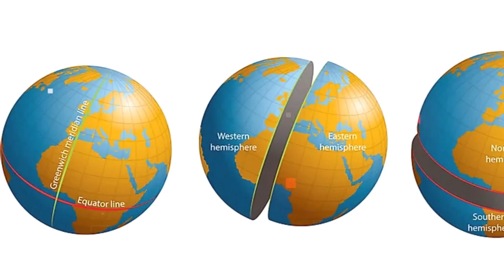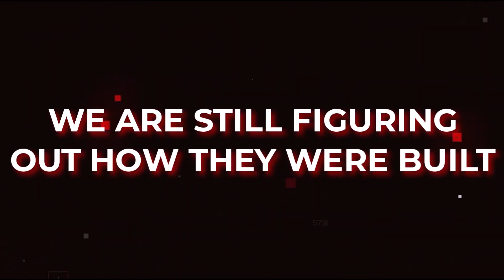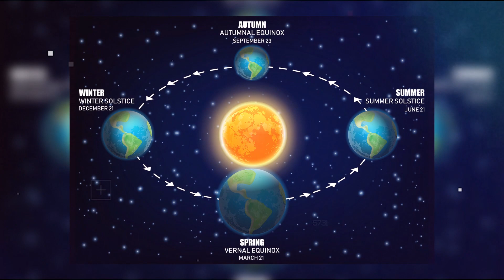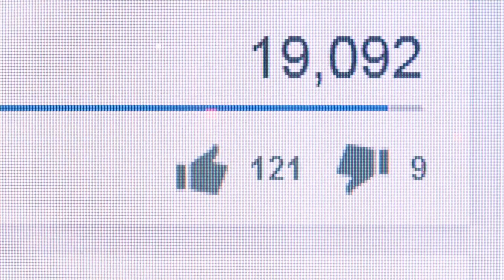Pyramids Construction Mystery Solved! Check out the Details!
The Pyramids of Giza, one of the Seven Wonders of the Ancient World, continue to be a subject of fascination and mystery to this day. Constructed over 4,500 years ago, these monumental structures have survived the test of time, and their impressive size and precise engineering have left historians and archeologists puzzled for centuries. The construction of the pyramids is considered one of the greatest feats of engineering and architecture in human history, and many questions still remain about how ancient Egyptians managed to build these colossal structures.

One of the greatest mysteries surrounding the construction of the pyramids is how the ancient Egyptians managed to move the massive stone blocks used to build them. The largest blocks used in the pyramids weigh several tons, and it is estimated that the Great Pyramid of Giza alone contains around 2.3 million stone blocks, some of which weigh up to 80 tons. Theories abound about how the ancient Egyptians managed to transport these blocks from the quarry to the construction site, and then hoist them into place with such incredible precision. Some have suggested that the blocks were dragged along the ground using sledges, while others have proposed that they were lifted into place using ramps and pulleys.

Another mystery surrounding the pyramids is how the ancient Egyptians managed to achieve such precise engineering. The pyramids were built with an incredible level of accuracy, with the sides of the Great Pyramid of Giza being almost perfectly aligned with the cardinal points of the compass. This level of precision was achieved without the use of modern tools or technology, leaving researchers and historians to speculate about how the ancient Egyptians were able to achieve such accuracy.

Despite the many theories proposed over the years, the exact methods used by the ancient Egyptians to construct the pyramids remain a mystery. While some believe that the pyramids were built using slave labor, others suggest that they were constructed by skilled workers who were highly respected in their society. Recent archaeological discoveries have shed new light on the construction of the pyramids, but many questions still remain unanswered.

In conclusion, the construction of the pyramids continues to be a subject of great fascination and mystery, with many questions still unanswered. While some of the theories proposed over the years have been discredited, others continue to hold weight, and researchers and historians continue to explore new avenues of investigation in the hopes of unlocking the secrets of these remarkable structures.